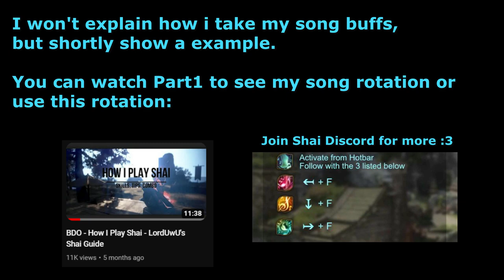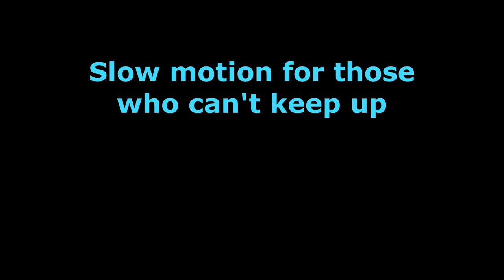BDO - How I Play Shai - Part 2 - Quick PVE Combo & Guide - LordUwU's Shai Guide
Black Desert Online MENA Official Server

00:00 Intro
00:10 Hello there :d
00:32 Part-1 Skill Tree
01:18 Part-1 PVE Addons
01:30 Part-1 Crystals
01:49 Song rotation
02:02 Song rotation short clip
02:29 Part-2 Combo explanation
02:58 Simple Combo
03:28 Combo with talent debuffs
04:42 Last combo example
05:28 Part-3 Advice
05:56 Ending - Thanks for watching